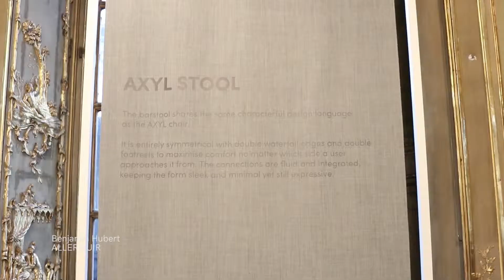The Litta Variations / Opus 5 - Video pills: Allermuir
Benjamin Hubert, creative director of Layer, presents the new designs by Allermuir at The Litta Variations / Opus 5

Milano Design Week
9 - 14 April 2019
Palazzo Litta